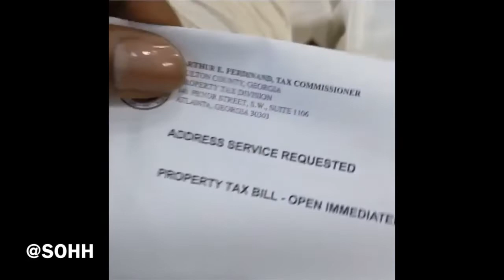2 Chainz Flexes Georgia Properties With Tax Forms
2 Chainz flexes Georgia properties by showing off his tax forms